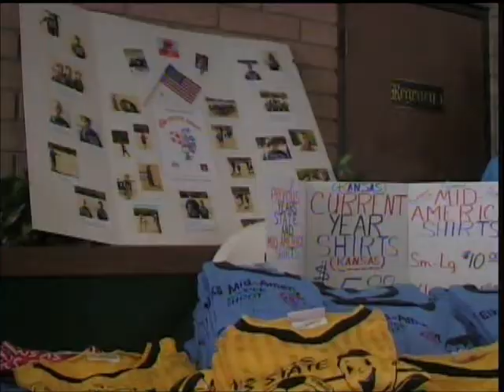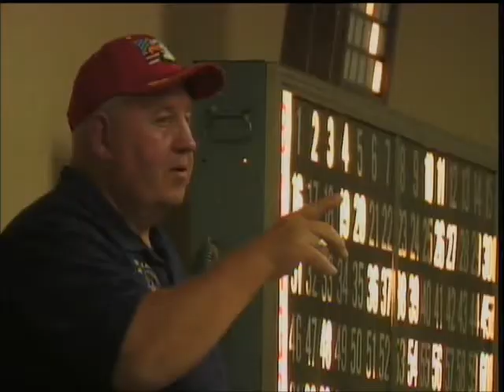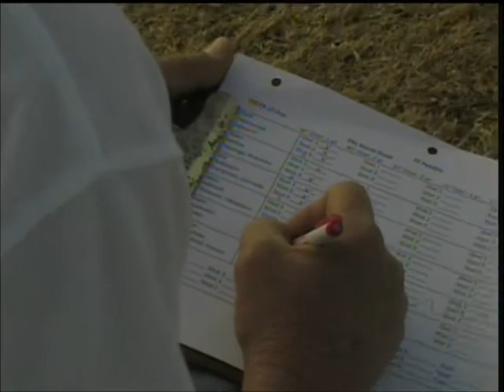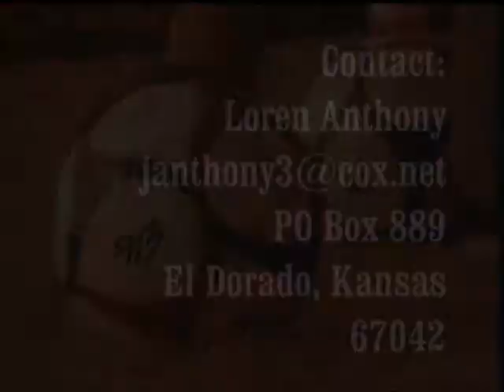Elks Mid-America Soccer Shoot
Elks Mid-America Soccer Shoot 2011, El Dorado, Kansas, November 5, 2011.